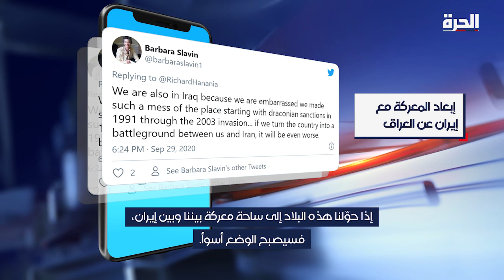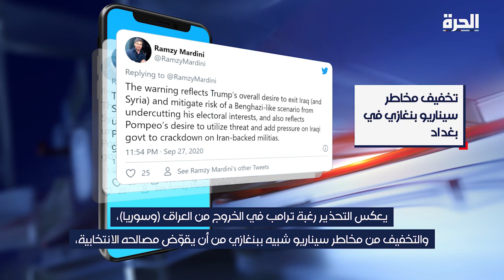مغردون: يجب إسقاط "الدولة العميقة" في العراق